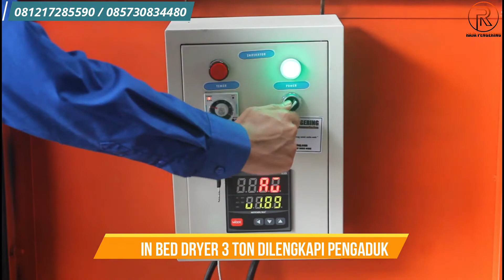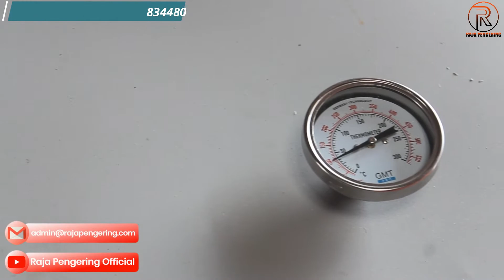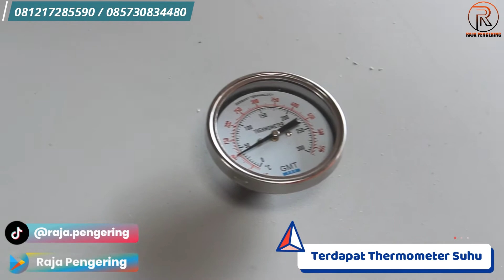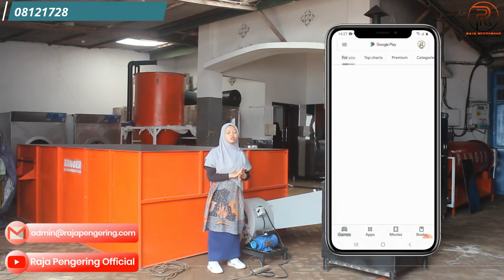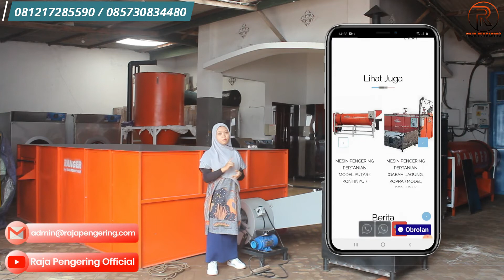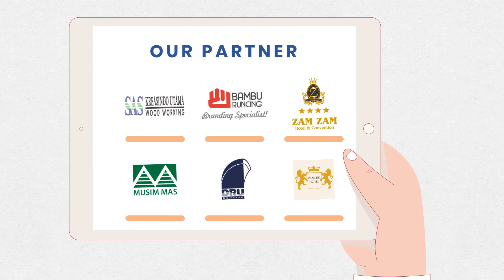SOLUSI MUSIM HUJAN!! MESIN PENGERING PADI JAGUNG GABAH KAPASITAS 2 TON TIPE KAYU BAKAR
MESIN PENGERING PADI DAN JAGUNG MODEL BAK (BED DRYER) KAPASITAS 2 TON PEMANASAN SEKAM.

Kelebihannya sangat beragam, yaitu:
1. MENGERINGKAN SEGALA KEBUTUHAN ANDA, dengan kapasitas yang besar dan hemat biaya
2. Pilihan bahan bakar yang beragam, yakni gas LPG, Listrik, Heater, Sekam, Kayu Arang, Limbah, dan sebagainya.
3. Menggunakan wadah penampung model knock down (bongkar pasang), sehingga mudah di pindah-pindah dan hemat tempat
4. Sistem pemanasan yang tidak langsung, sehingga tidak meninggalkan aroma pengeringan yang mengganggu produk yang akan dikeringkan.
5. Proses pengoperasionalan yang mudah
6. Dilengkapi pengaturan suhu yang memadai sesuai kebutuhan, sehingga tidak mempengaruhi warna pada produk yang dikeringkan. Hal tersebut tidak bisa dilakukan oleh mesin pengering lainnya, yang menggunakan bahan bakar kayu / sekam.
7. Dilengkapi pengaturan waktu, sesuai kebutuhan.

Lalu bagaimana spesifikasi mesin bed dryer ini?
LALU BAGAIMANA SPESIFIKASI BOX MATERIAL BED DRYER 2 TON INI ??
- Plateser baja
- Frame utama besi siku baja
- Alas bak berbahan kasa expanded
- Kami menyediakan kapasitas mulai 500 kg hingga 5 ton
- Ukuran / Dimensi box material P x L x T : 240 cm x 360 cm x 120 cm

SPESIFIKASI MESIN PEMANAS KAPASITAS 2 TON :
- Dimensi Tungku pembakaran  P x L x T : 80 cm x 80 cm x 135 cm
- Blower Sentrifugal
- Blower dengan motor eksternal
- Kecepatan Angin 60 - 80 Km/H
- Suhu max 300 C
- Thermocontrol suhu
- Ducting ( penyalur udara panas )
- Dilengkapi pipa penghantar panas
- Dilengkapi cerobong pembuangan asap
- Sistem pemanas indirect

Produk-produk kami yg lainnya:
Mesin Pengering Padi, Jagung, Model Ruangan

Pengering Padi
Pengering Padi Bahan Bakar Sekam
Pengering Padi Sederhana
Pengering Padi Modern
Pengering Padi Bahan Bakar Kayu
Mesin Pengering Gabah
Mesin Pengering Gabah Modern
Alat Pengering Gabah
Alat Pengering Gabah Sederhana
Blower Pengering Gabah
Mesin Pengering Gabah Padi
Oven Gabah Bahan Bakar Sekam
Mesin Oven Gabah
Dryer Padi
Pengering Jagung Sederhana
Pengering Jagung Modern
Pengering Jagung
Mesin Pengering Jagung
Mesin Pengering Jagung Kapasitas 2 Ton
Blower Pengering Jagung
Mesin Pengering Jagung Sederhana
Pengering Jagung Pipil
Alat Pengering Jagung
Pengering Gabah Bahan Bakar Sekam
Pengering Gabah Modern
Mesin Pengering Gabah